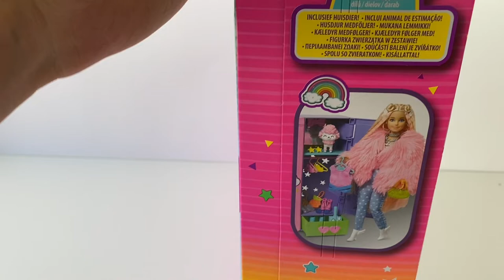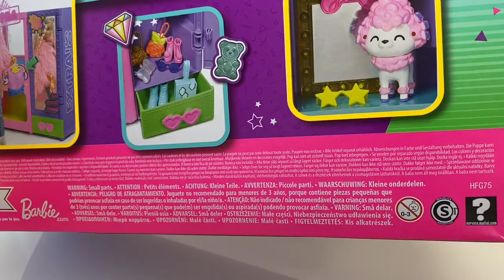Barbie Extra Styling-Automat Spielset Review German/Deutsch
Heute stelle ich euch den Barbie Extra Styling-Automat vor. Ich hoffe euch gefällt das Video. Viel Spaß beim Zuschauen.
Schaut gerne meine anderen Videos an.

Meine Videos sind ausschließlich an ein erwachsenes Publikum gerichtet.